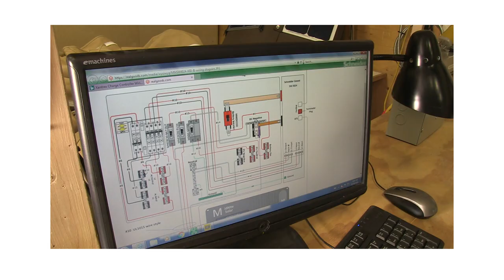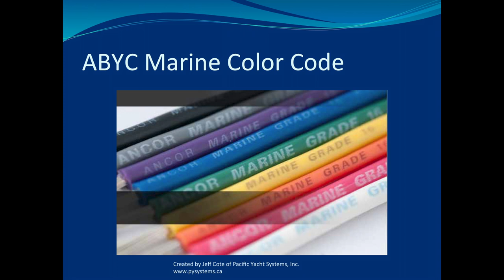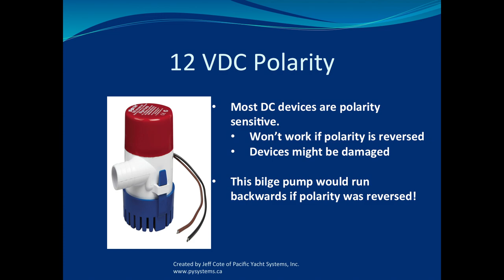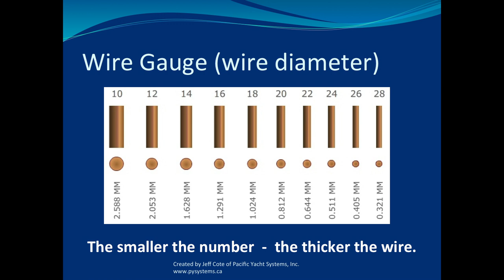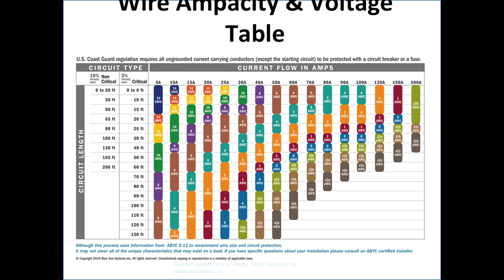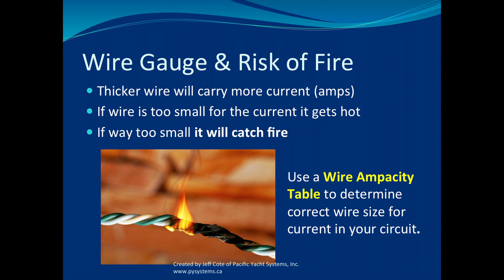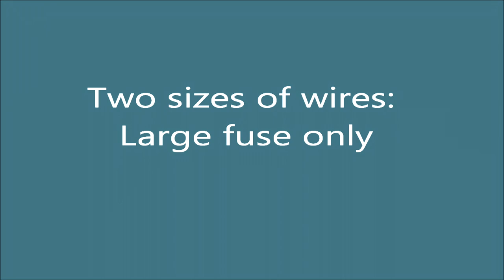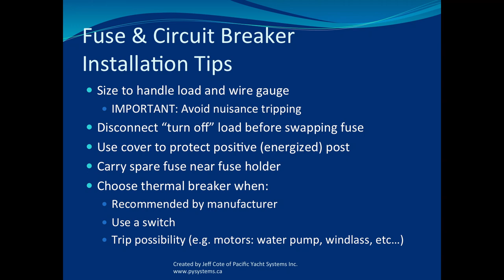How To: Marine Electrical Seminar - Wiring Essentials - Episode 8 of 12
Join Jeff Cote from Pacific Yacht Systems as he presents an in-depth seminar on understanding, installing, and troubleshooting marine electrical systems. Episode 8 of this 12 episode series looks at wiring essentials including wire size, wire colour, fuses and breakers.

In this video, Jeff illustrates how to properly fuse a circuit on a boat and what can happen if the fuse is in the wrong place.  For additional video footage, watch,

Check out Pacific Yachting Magazine’s Tech Talk Article that discusses, "Common Electrical Pitfalls"

Check out our "Ask PYS" page for wiring advice for a VHF and a fan,

For more information about Electrical Design, check out this PYS webpage